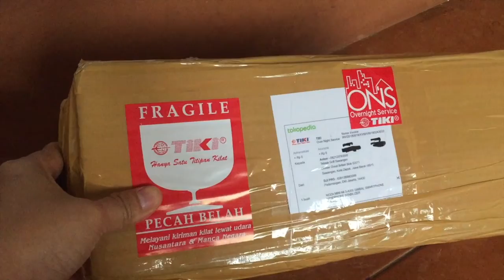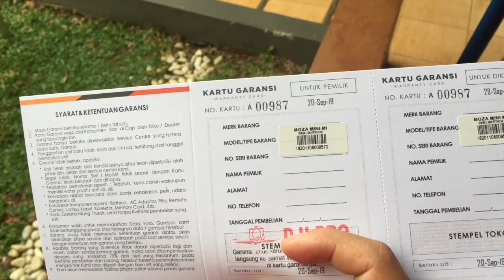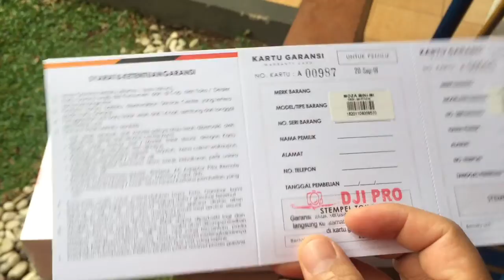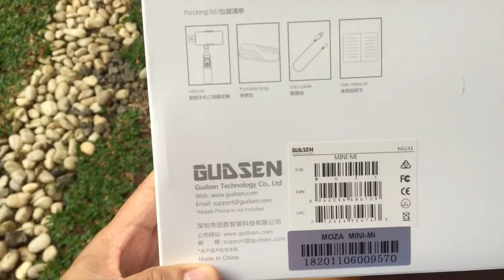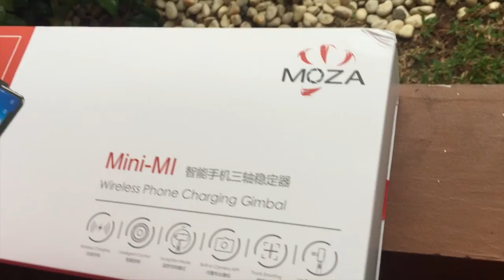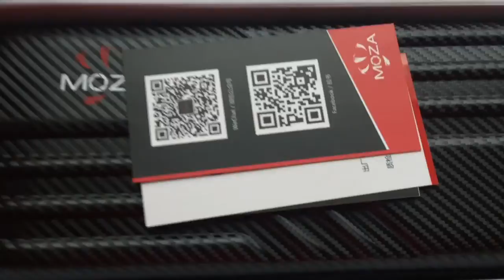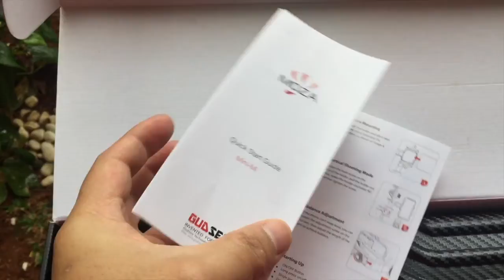Unboxing Moza Mini Mi - Smartphone Gimbal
Moza Mini Mi - Smartphone Gimbal adalah gimbal yang sangat cocok untuk membantu merekam vlog atau video pribadi supaya lebih halus dalam pergerakan dikarena gimbal ini mempunyai sistem untuk mengatur kestabilan pergerakan benda (kamera) yang dipasang.

Dengan kemampuan tersebut Moza Mini Mi dapat digunakan sebagai alat bantu untuk merekam video agar lebih maksimal dan tidak banyak goyang ketika ada pergerakan yang cepat atau pada waktu pengambilan gambar dengan kecepatan tinggi ataupun ketika sedang mengambil gambar sambil berlari.

Video yang dihasilkan akan membuat lo semua bahagia karena video yang lo rekam akan kelihatan diambil dari kamera mahal dan profesional.